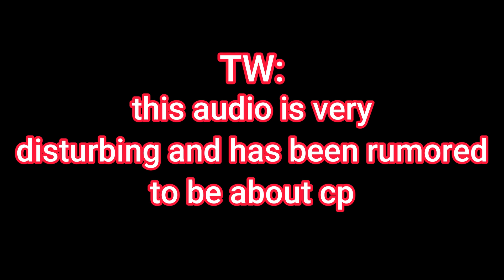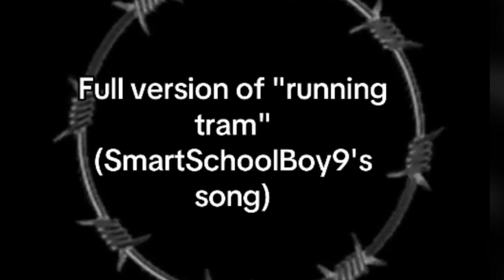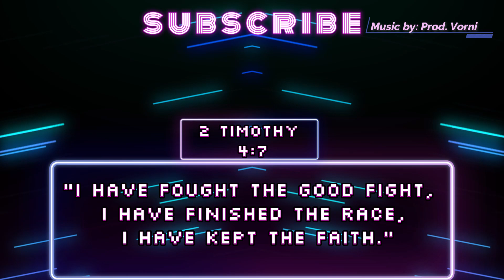The smartschoolboy9 situation is OUT OF CONTROL